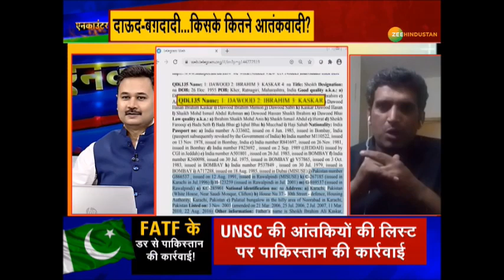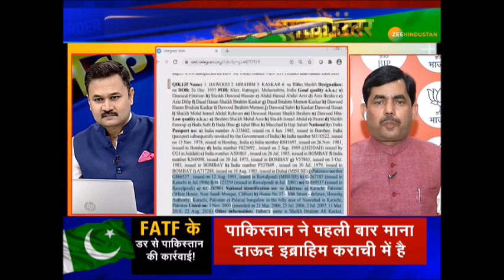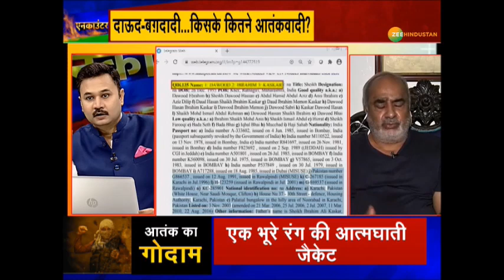Encounter: Pakistan की आतंकीयों की List में Dawood का नाम | Terrorist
Encounter: Pakistan की आतंकीयों की List में Dawood का नाम

About Channel